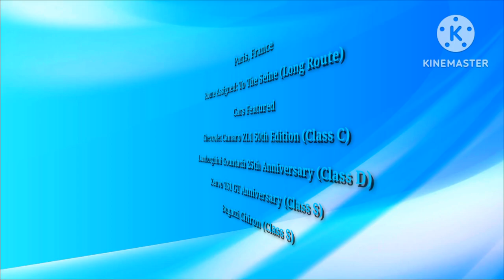The Endurance Of The True Racer 9 | Asphalt 9: Legends - DarkLuigiProGamingYT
infringing.